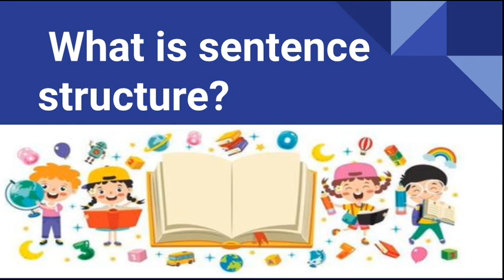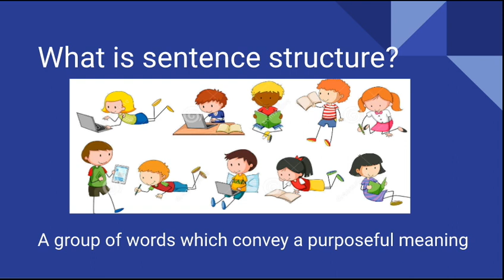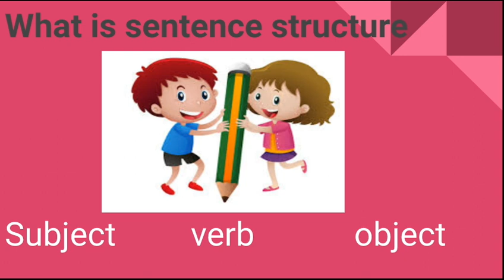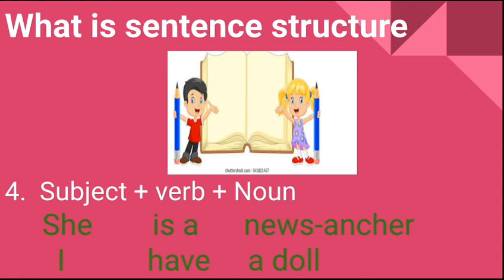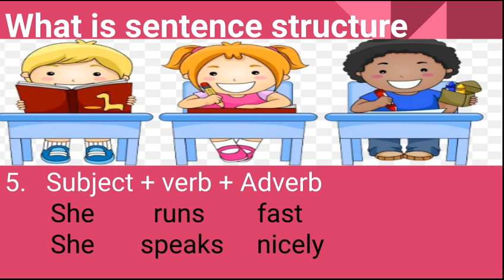Sentence structure||sentence making tricks, sentence structure lecture||types of sentence structure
Sentence structure?
sentence making tricks, sentence structure lecture
Types of sentence structure

sentences types of sentences in Urdu#types of sentence structure examples